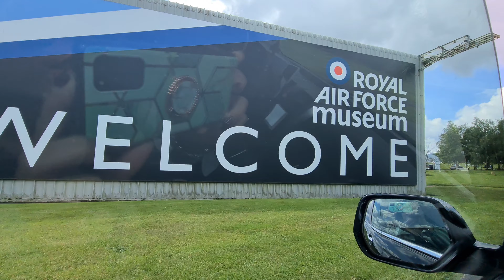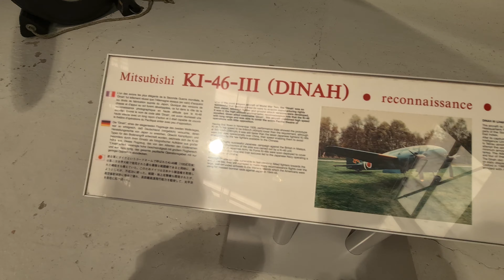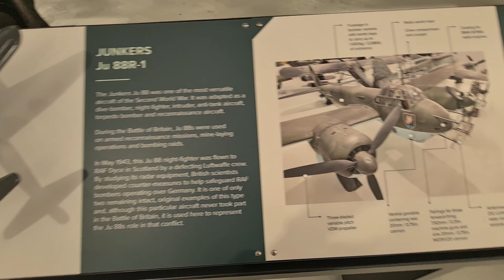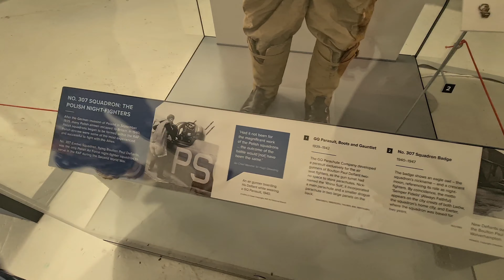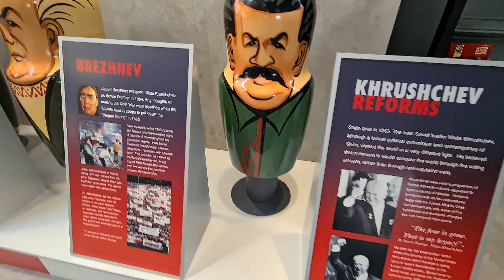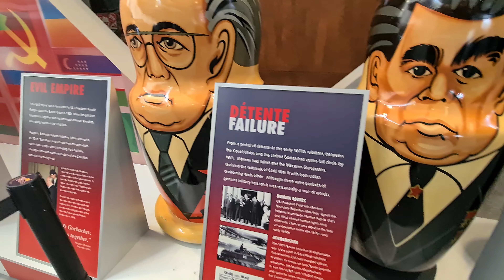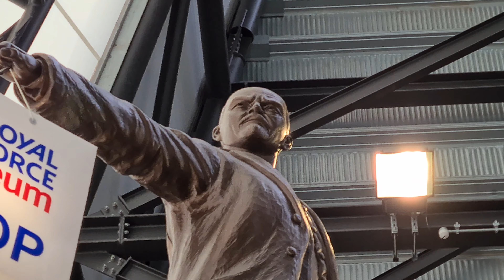🇬🇧 Музей Королевских военно-воздушных сил / Royal Air Force Museum /UK